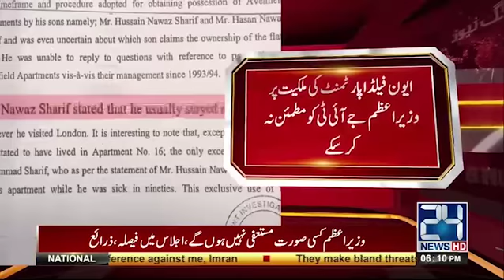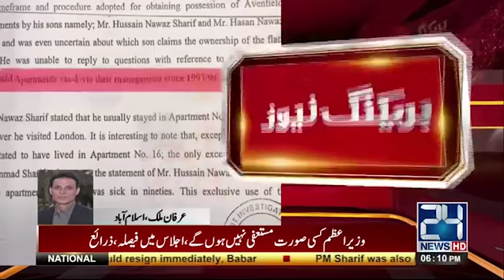Contradictions in statements of PM about Evan fields apartments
Contradictions in statements of PM about Evan fields apartment
24 News HD is one of the leading news channels of Pakistan bringing you the latest current affairs from Pakistan and around the world.